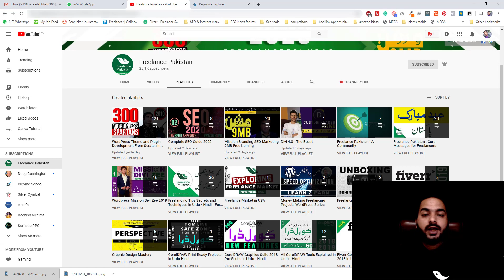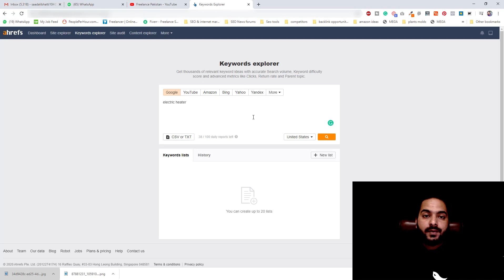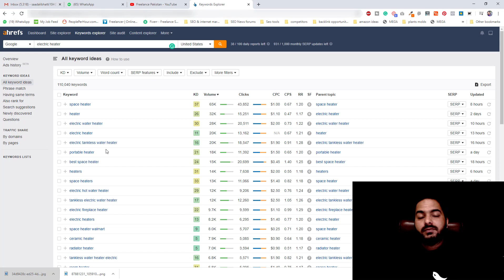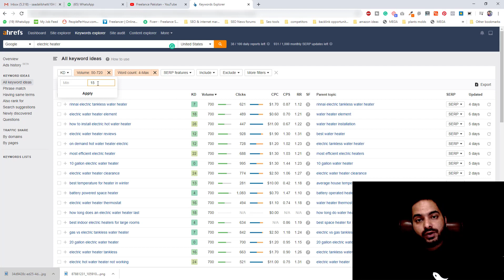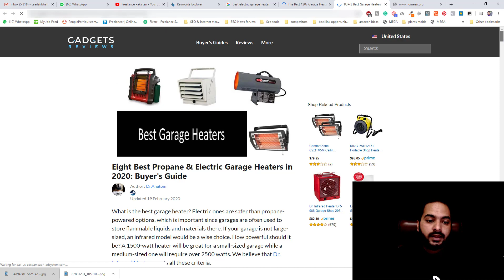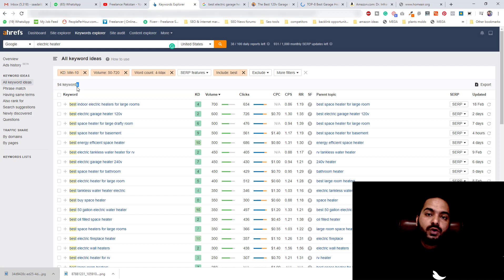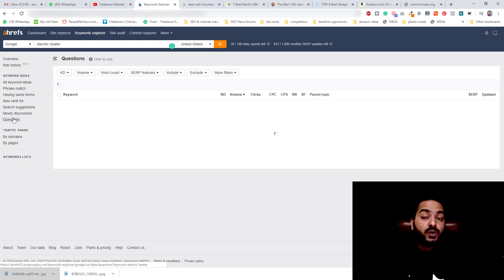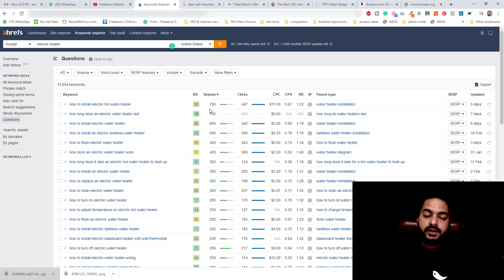How to Do Keyword Research with AHREFS - SEO 2020 - Urdu | Hindi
This tutorial is about ahrefs paid tool to do keyword research under Complete Free SEO Training in Urdu - Hindi under Mission 9MB
In earlier tutorials, we explored free keyword research tools. Ahrefs is premium tool. With paid, there come a lot many premium features that SEO experts can use. So, we explored how this tool can be used to find right keywords for general seo purpose and especially for Amazon Affiliate Program (Soon, we'll start learning about this step by step).

Also talked about filters (introductory stage). Mainly our focus was on keyword ideas. We can select and export key phrases too in spreadsheet format. We have different options to group keywords (clusters), as per word count etc.

On and off, I shared with you how to use these keyword findings/ ideas. Referred a few useful websites to make my point. Hints for you all.

SEO journey continues. Mission ( MB continues. Keep on learning.